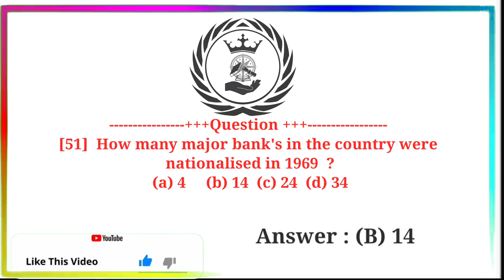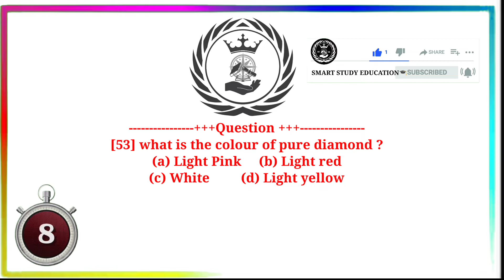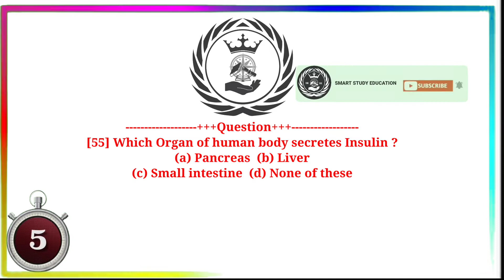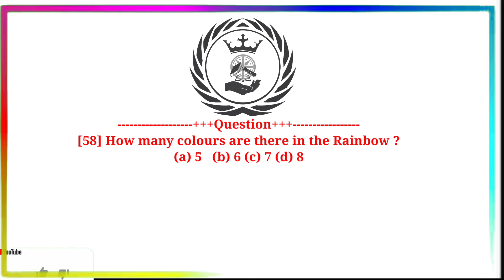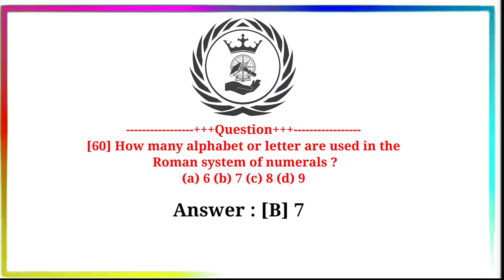THE QUIZ ! U MUST KNOW ! PARTS-6 ! GK SHORT QUESTION AND ANSWER ! By_Smart_study_education.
THE QUIZ ! U MUST KNOW ?  I AM GOING TO STARTED QUIZ SECTION THAT YOU MUST BE KNOW .
 All Quiz are related your exam for all competitive exams students. Gk short question for GD, ASO,CT,OSSSC, SSC,BED,GDS.

+-+ ++--parts -6 +++